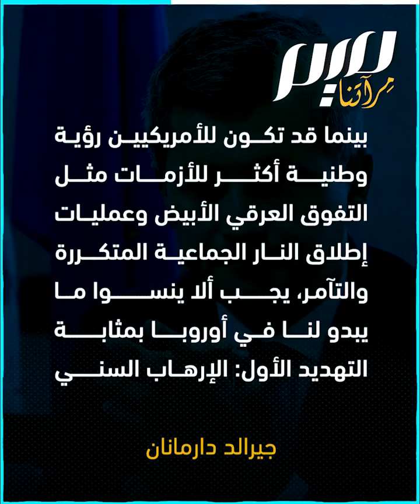فرنسا: الإسلام السني التهديد الأول لأوروبا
“يجب ألا تنسوا ما يبدو لنا في أوروربا بمثابة التهديد الأول“.. وزير الداخلية الفرنسي يهاجم الإسلام بتهمة “الإرهـ.ـاب السني“، ويحاول استمالة واشنطن بالبكاء على أطلال احتلال أفغانستان!